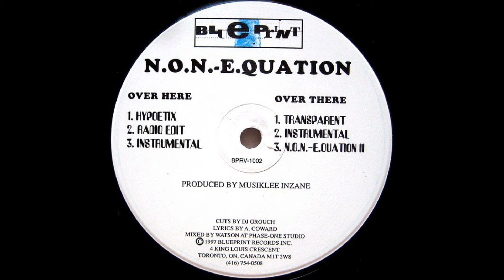N.O.N.-E.Quation - Transparent (1997)